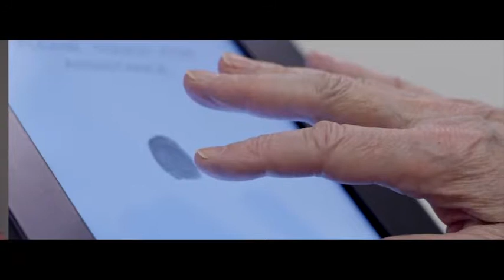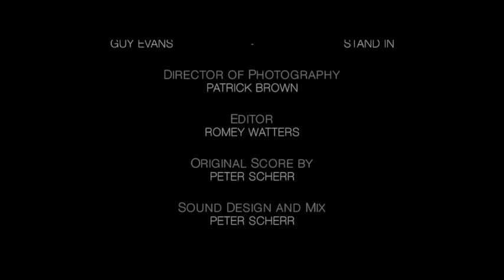Mould (2015)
Mould is a short sci-fi drama that focuses on the journey of Len, an elderly man suffering with dementia, a mental illness that causes memory loss and cognitive impairment amongst its sufferers. Len is left distraught by his illness, and travels to a distant city in the hope of resolving his problems. Like a lot of men, Len finds it difficult to open up about his issues, especially to his loving wife Anne, who he has been devoted to since they met over 40 years ago. Although Len's illness has rendered him vulnerable; his concern is for his wife, who he believes will be heartbroken by such news. Len orders a clone of himself in order to keep his marriage healthy and trouble-free. He believes that as long as his wife is happy, he can fade away without question. He is given an opportunity to meet his clone in a safe environment, where both reflect on their past and eventual future. It is during this moment that Len learns more about himself and his relationship.
Director: Josh Ormerod
Writer: Josh Ormerod
Star: David Shackleton